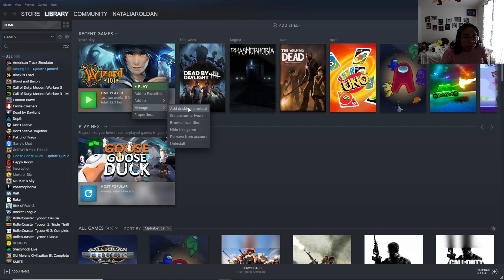Wizard 101 with me